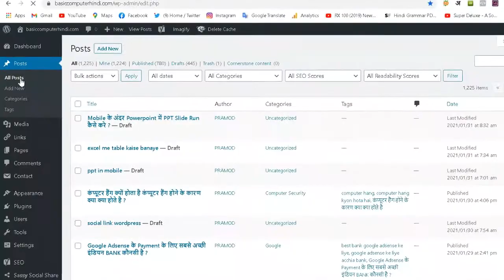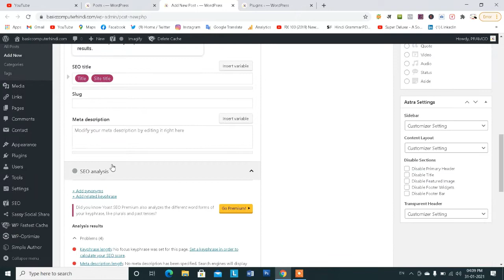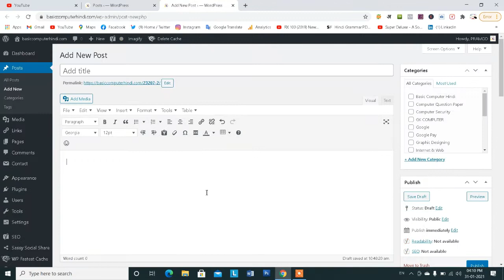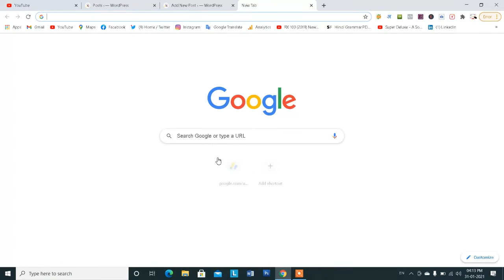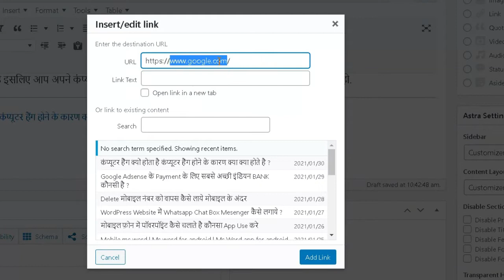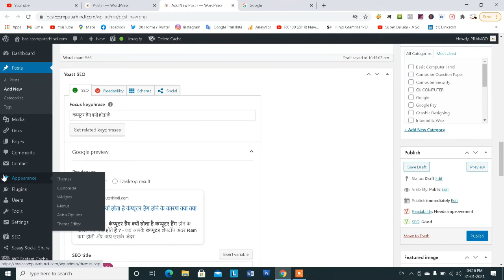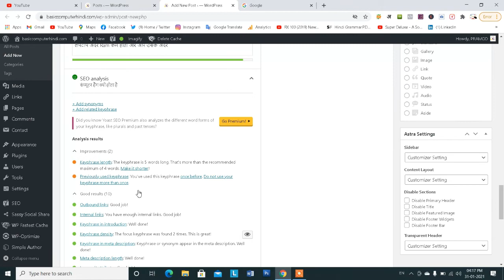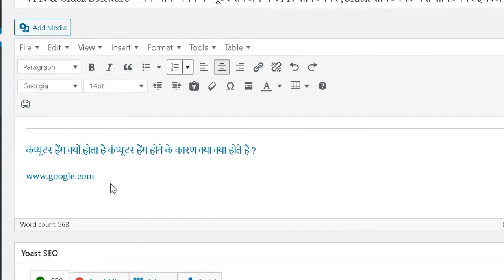Wordpress me Post kaise Likhe | Wordpress Post Editor | Wordpress Post Tutorial Hindi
Namaskar dosto aaj hum aapko btane ja rahe hai wordpress ke andar post kaise likhe kya hai wordpress ke andar hindi me post likhne ka tarika dosto yadi aap wordpress ke new user hai aur abhi abhi wordpress sikh rahe hai tou yh video aapke liye kafi helpfull hone wala hai es video me hum aapko wordpress me post likhna, post likhne ke liye kounse-kounse plugin use karna, meta title, meta description kaise likhna, aur feature image , text formatting & page formatting kaise karna yh sab jankari aaj ke es video aapko sikhane wale hai..